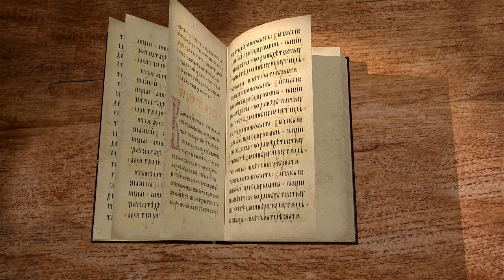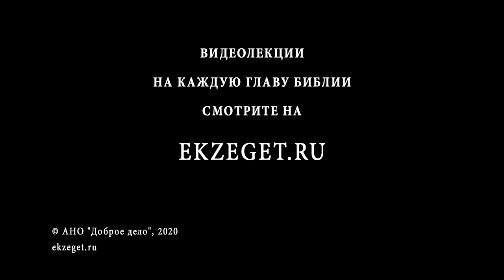Песнь Песней. Глава 1. "Начало отношений". Андрей Десницкий Ветхий Завет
Начинаем цикл лекций по книге Ветхого Завета Песнь Песней. Разбираем 1 главу с профессором Андреем Десницким.
Книга Песнь Песней - это на буквальном уровне песнь о любви юноши и девушки. Если бы в этой любви было что-то грязное и недостойное, то говорить о Боге в образах этой любви было бы неприлично и никто бы не включил ее в канон Священного Писания. Значит, чувственная телесная сторона любви сама по себе хороша. Отношения между юношей и девушкой в Ветхом Завете воспринимались как отношения Бога и народа, а в Новом Завете - Христа и Церкви.